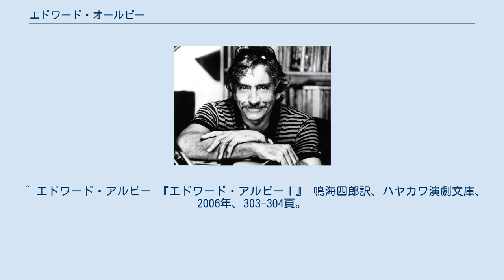エドワード・オールビー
エドワード・オールビー エドワード・オールビー（Edward Franklin Albee III、[ˈɔːlbiː] AWL-bee、1928年3月12日 - 2016年9月16日）は、アメリカの劇作家。
ワシントンD.C.生まれ。
日本では映画化作品公開時に誤ってエドワード・アルビーと紹介されたこともある。
 生後二週間でニューヨーク州ウエストチェスター郡に養子に出される。
養家はボードヴィル劇場のチェーン店を経営する裕福な家で、このため幼い頃から演劇に親しんでいた。
中学時代に三幕物の艶笑劇を書いて学校中を驚かせたこともあるという。
いくつかの高校を転々としたのちコロンビア大学に進学。
 1958年『動物園物語』で劇作家としてデビュー。
代表作『ヴァージニア・ウルフなんかこわくない』（1962年）では受賞を逃したが、その後『デリケート・バランス』（1967年）、『海の風景』（1975年）、『三人の背の高い女』（1994年）で三度ピューリッツァー賞を受賞している。
 彼の作劇法は、意識の中に登場人物が現れるのを待ち、彼らに自由に語らせたうえでその言葉を吟味し、準備ができたと判断した段階で一気に書き出すというもので、従来の因果律に基づくプロットに縛られない新しいリアリズムを提示した。
^ “エドワード・オールビーさん死去＝ピュリツァー賞の米劇作家”. 時事通信. (2016年9月17日). 2016年9月17日閲覧。
 ^ エドワード・アルビー 『エドワード・アルビーⅠ』 鳴海四郎訳、ハヤカワ演劇文庫、2006年、303-304頁。